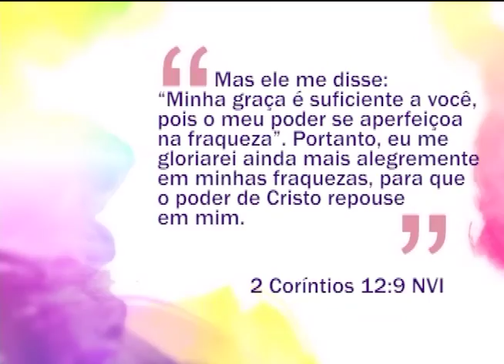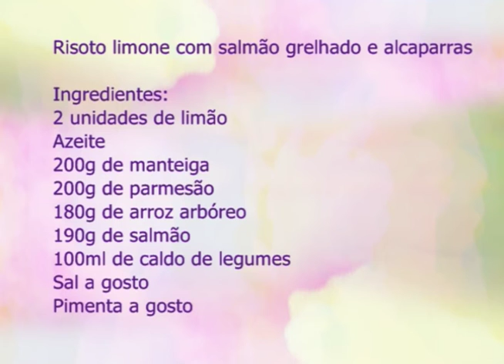Espaço Feminino - A importância de ensinar Jesus aos filhos - 18/07/2016